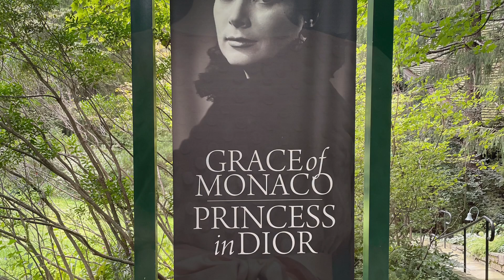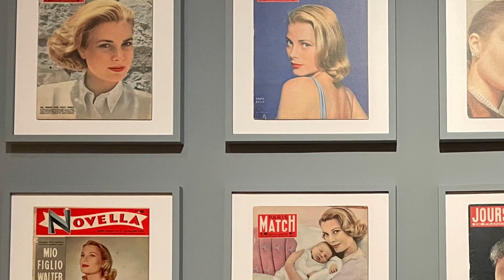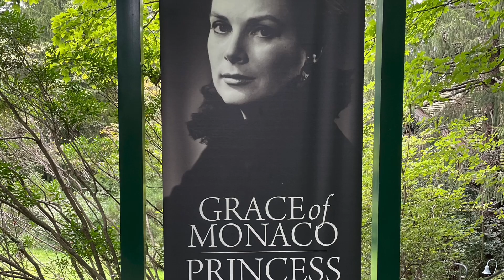Episode 7: “Princess Grace in Dior” exhibit 2023, Grace Kelly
Throughout her acting career as Grace Kelly and her subsequent reign as Princess of Monaco, Princess Grace paired her natural elegance and style with the House of Dior. The recent exhibition in Washington DC of gowns and day dresses worn by Princess Grace was a display of technical excellence and a testament to Dior's ability to remain timely through the decades. Enjoy!